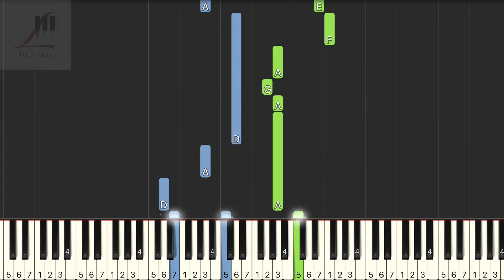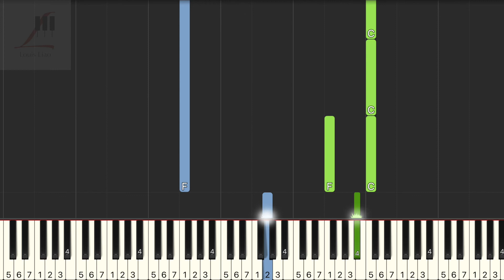小藍背心 餘生皆是你『我想要跨越深海，我想要穿過陰霾』鋼琴教學 Synthesia 琴譜